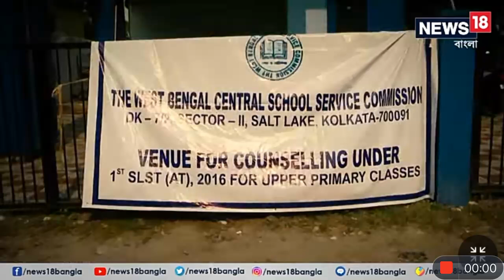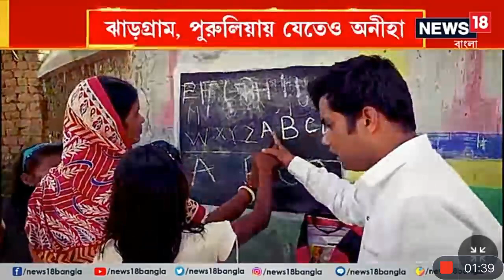WB UPPER-PRIMARY COUNCELLING 2023/চাকরি পেয়েও চাকরিতে যোগদানে অনীহা/পুরুলিয়া, বাঁকুড়া, ঝাড়গ্রাম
WB UPPER-PEIMARY COUNCELLING 2023/চাকরি পেয়েও চাকরিতে যোগদানে অনীহা/পুরুলিয়া, বাঁকুড়া, ঝাড়গ্রাম